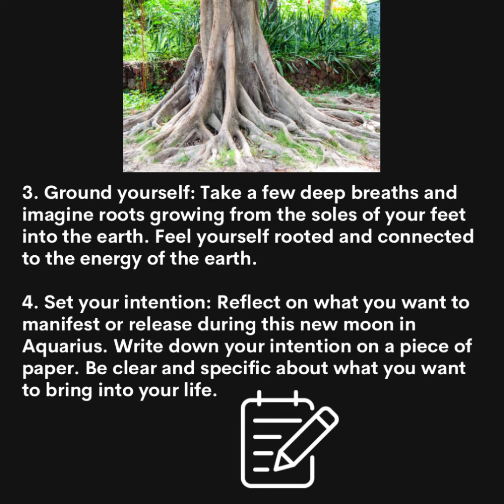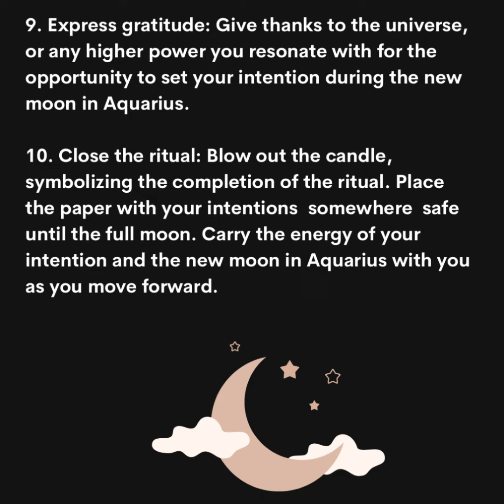New Moon in Aquarius Ritual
Rituals are personal and can be tailored to your preferences. Feel free to modify the chant or add any additional elements that resonate with you. The most important aspect is to perform the ritual with intention, focus, and an open heart to invite the energy of the new moon in Aquarius into your life.